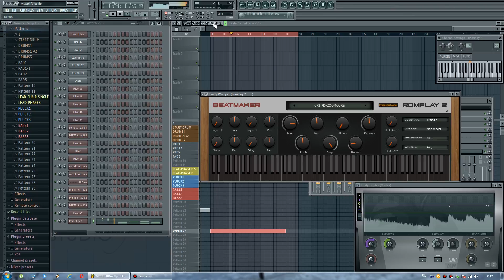Beatmaker - Romplay 2 [v2.0] - [Demo][Only sound][PADs]